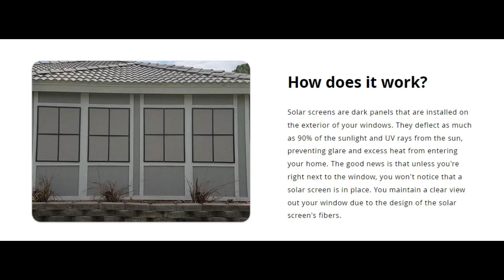Window Screens | Kore Solar Screens | Koresolarscreens.com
Kore Solar Screens
Owners: David Bonner & Emmanuel Ikeakor
Hours: M-S: 9-6

Business Description:
Kore Solar Screens is a locally owned and operated solar window screen company founded in San Antonio, Texas. We proudly serve homeowners and businesses throughout San Antonio, Austin and surrounding areas. At Kore Solar Screens, we offer affordable and professional solutions to the heat of the Texas sun. We use only the highest-quality materials and all of our work comes with a warranty.

29.51537, -98.56354